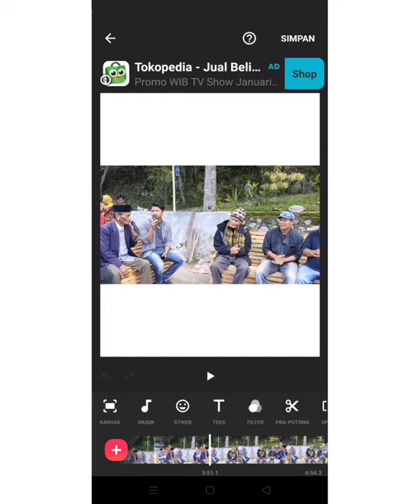NENENG NENENG / SYEH MIDIN / MAHLIL DAN ERVAN CEH KUL